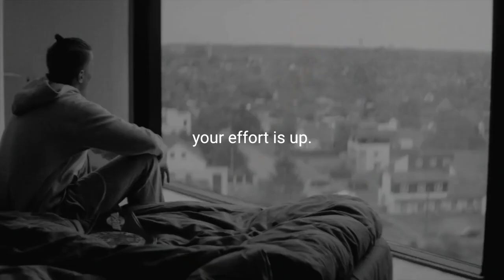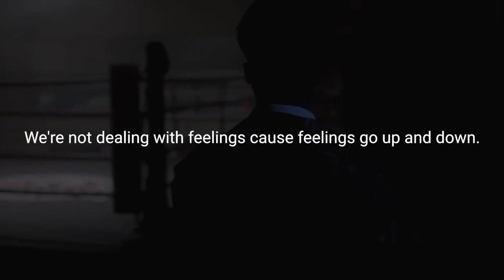THE REAL TRUTH - Powerful Motivational Video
Any infringement was not done on purpose and will be rectified to the satisfaction of all parties.